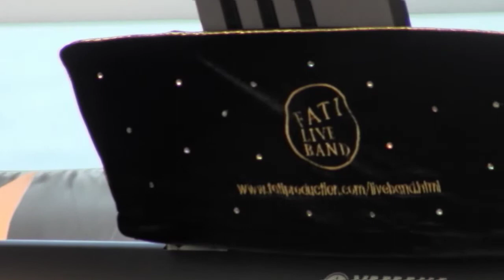Afternoon in Paris - CEO Private Cocktail Party in HKCEC by Fati Live Jazz Band Music HK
Afternoon Music - CEO Private Cocktail Party in Hong Kong Exhibition and Convention Centre by Fati Live Jazz Band Music HK